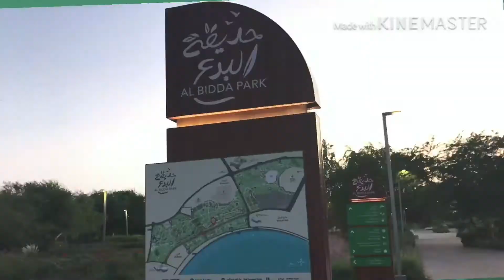Fun Date at Al Bidda Park in Doha